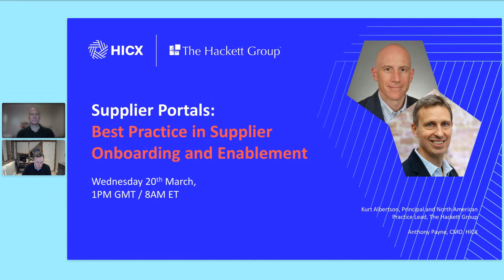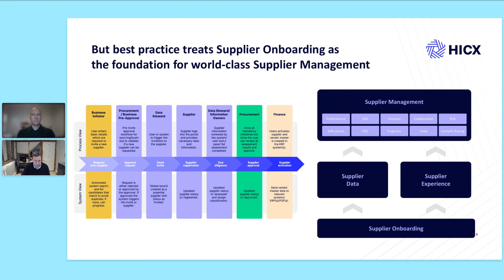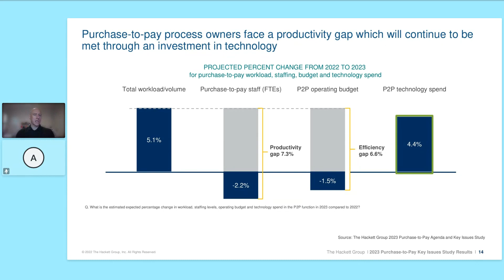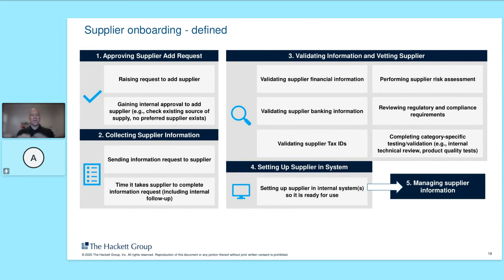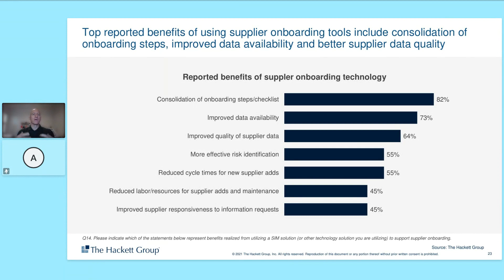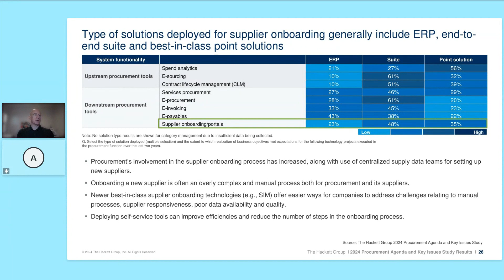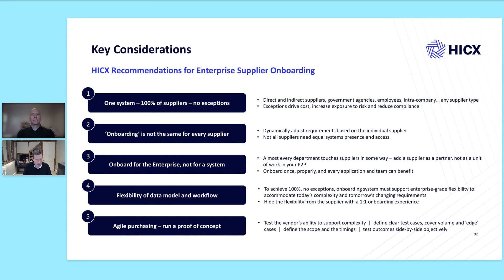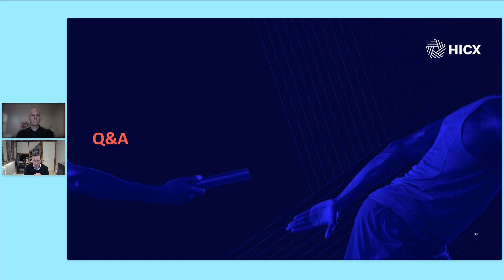Supplier Portals: Best Practice in Supplier Onboarding and Enablement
This session highlights best practices related to supplier onboarding and enablement, including the use of supplier portals.

Hackett research shows that supplier onboarding is becoming more of a critical development area for companies, particularly as organizations place a greater focus on managing supply base risks.

Through a combination of technology, governance, and end-to-end alignment; companies are streamlining the supplier onboarding process to the delight of business stakeholders while improving visibility and control of supplier-related risk.

Watch the session to learn:

- The latest findings from The Hackett Group on supplier onboarding
- The performance metrics that mattered
- Best practices being implemented by leading organizations